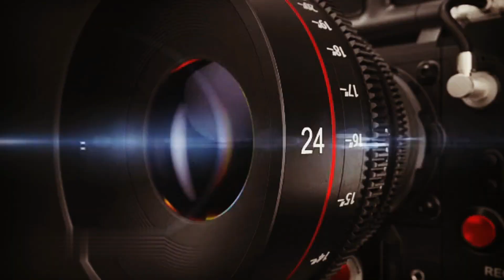Student Of Indian Islamic School Kalaburagi, Qualified For State Level Karate Championship 2022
10th Std Saifulla Aftab Student Of Indian Islamic School Kalaburagi, Qualified For State Level Karate Championship 2022